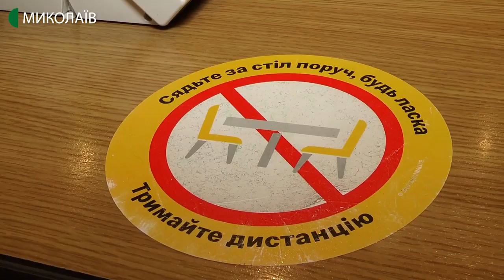На головній вулиці Миколаєва перевірили заклади харчування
Представники Держпродспоживслужби спільно з правоохоронними органами перевіряли заклади харчування на вулиці Соборній. Через погодні умови, перевірили два ресторани із семи запланованих.

Авторка − Катерина Максименко, оператор − Євген Сержук.